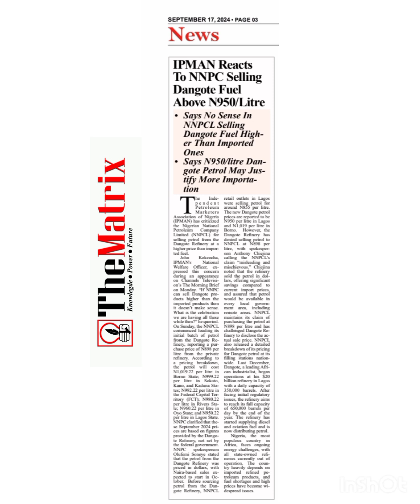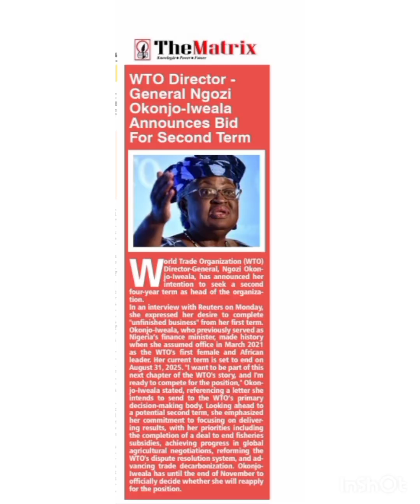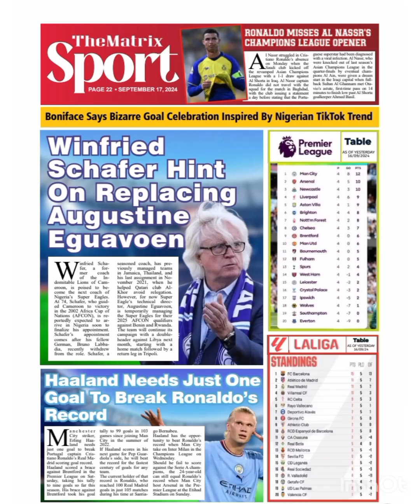Top 10 Stories Across Nigerian Newspapers, TUESDAY MORNING, SEPTEMBER 17, 2024 - English